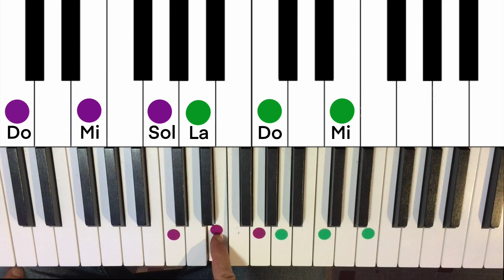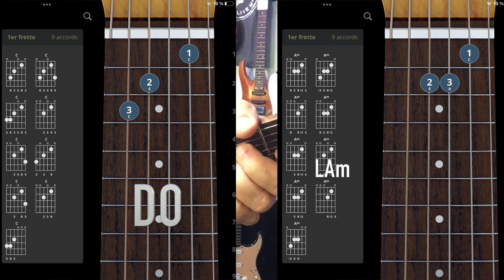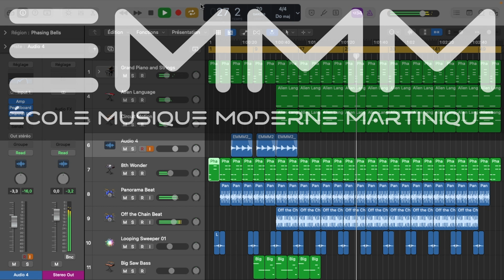ENTRAINEMENT DÉBUTANT PIANO/GUITARE/BASSE !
Joue de ton instrument préféré en - de 5 minutes.